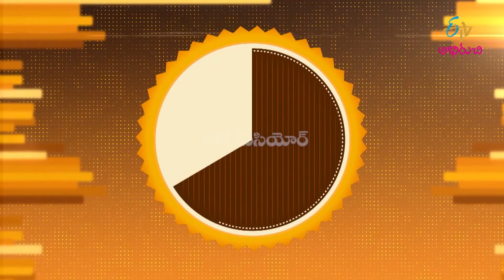Croque Monsieur | చికెన్ శాండ్విచ్-ఫ్రెంచ్ స్టైల్ లో|Bread Basket | 17th February 2021| Full Episode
చికెన్ శాండ్విచ్-ఫ్రెంచ్ స్టైల్ లో &  బ్రెడ్ తాలింపు

Enjoy the yummy and tasty dishes Croque Monsieur and Bread Talimpu prepared with a variety of ingredients.